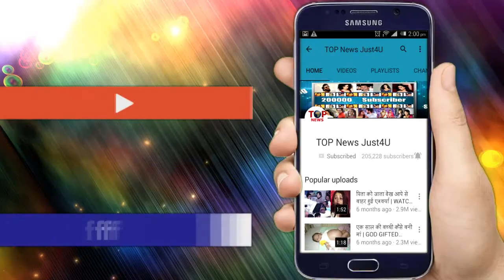कैसे होते है K नाम के लोग Relationship, Career, Personality